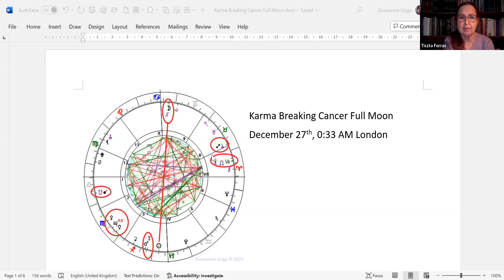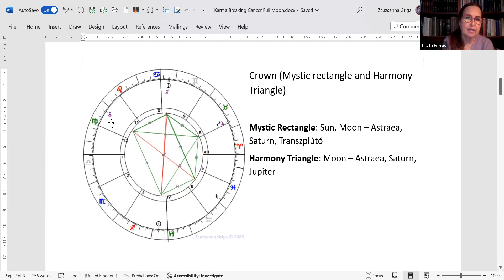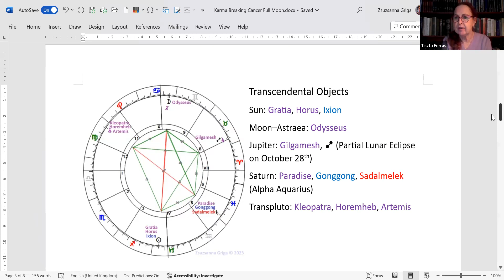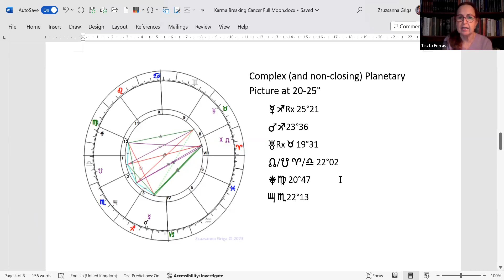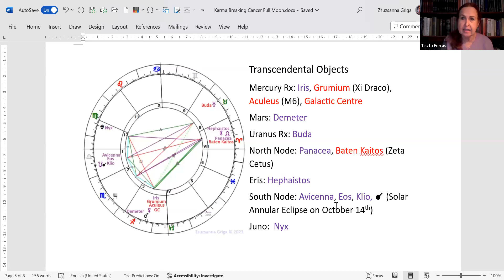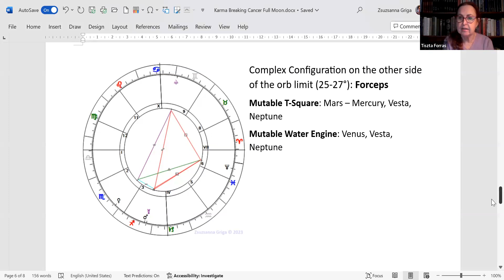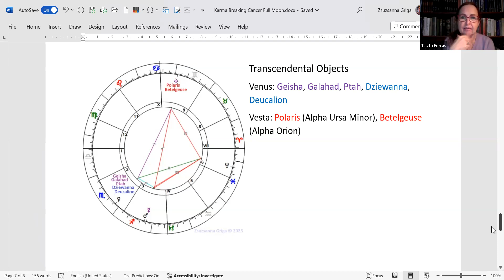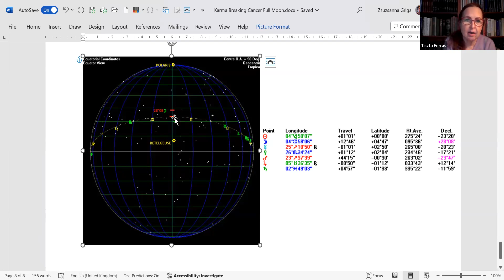Karma Breaking Cancer Full Moon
Full Moons are about completion, and this year’s Cancer Full Moon is on Astraea, the 5th asteroid, which effectively changed the concept of the new celestial bodies in the 19th century. In transcendental karmic astrology, Astraea is the significator of karma breaking and destiny changing.